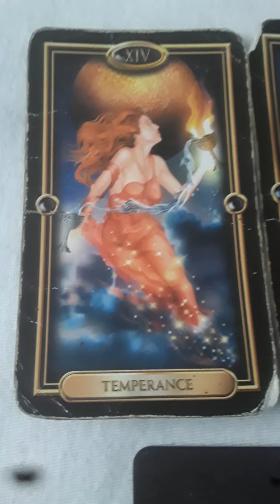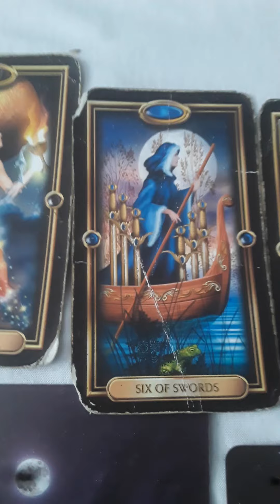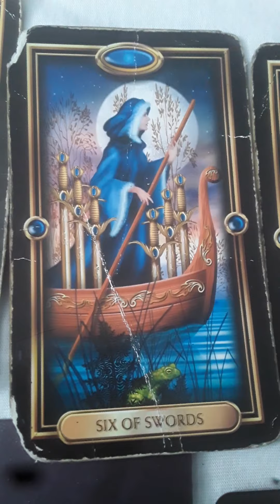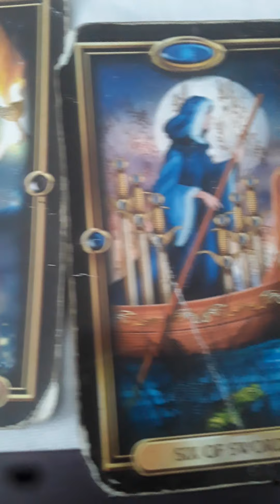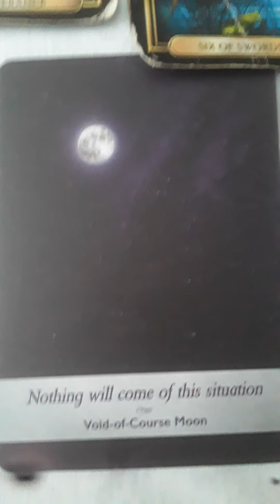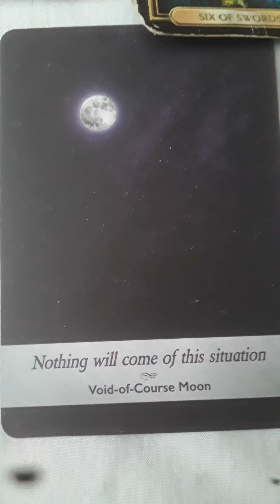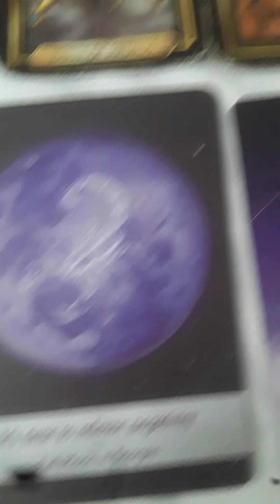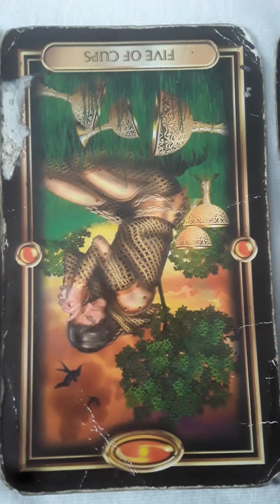Past ex coming back in, remember the healing you've already done🙏🏾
To book full personal Readings👇🏾